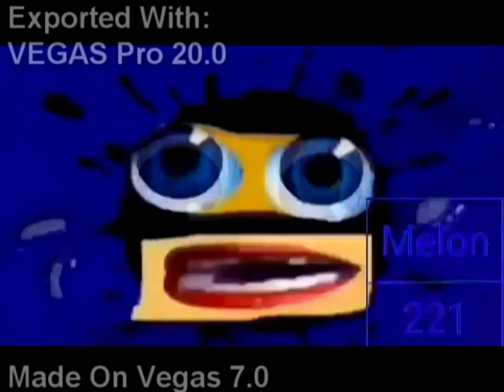I Hate The Does Respond 200 Powers More